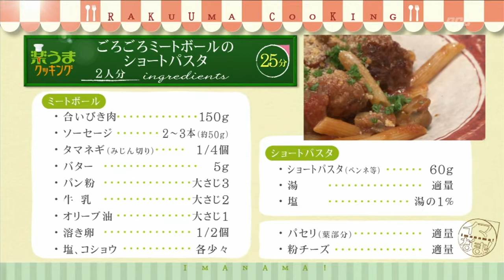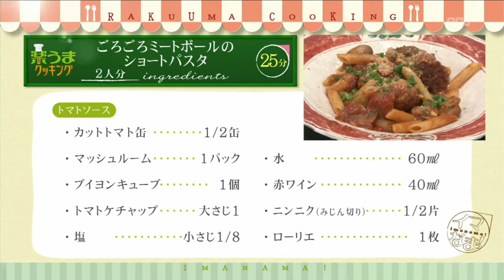楽うまクッキング-ごろごろミートボールのショートパスタ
おいしく簡単にできる料理を紹介しています！今週のテーマは「みんなでワイワイ！パーティーメニュー」です。